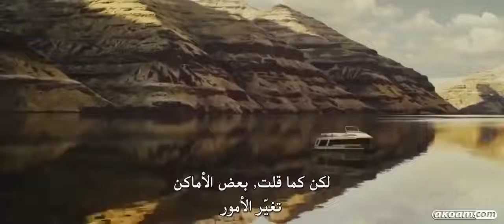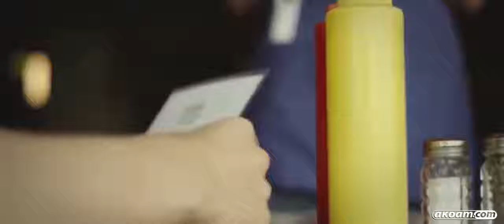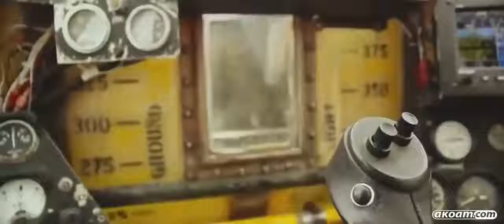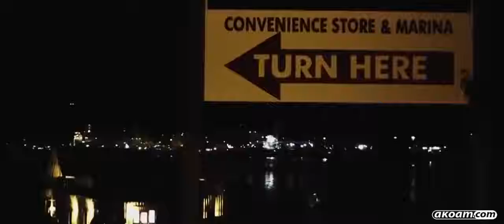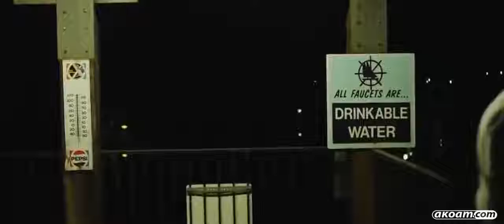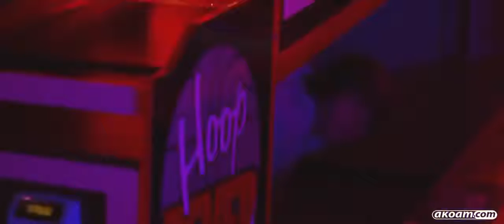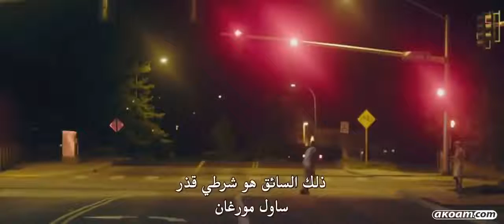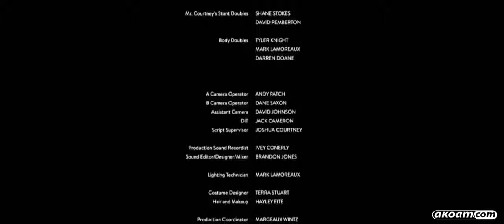فيلم الاكشن الذي يبحث عنه الجميع 2017 شاشة كاملة HD ومترجم MOVIE ACTION